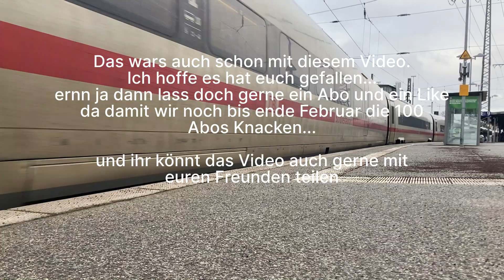Folge #9 Trainspotting in Bremen